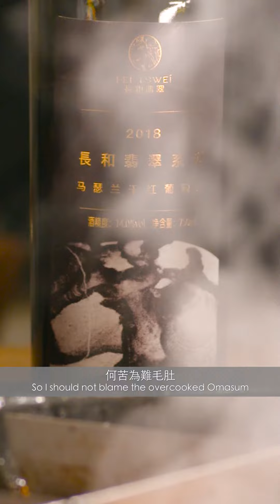Signature Dish & Chinese Wine- Omasum [必食]經典名菜與中國葡萄酒- 牛柏葉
Fei Tswei Marselan 2018 & Omasum

Have you ever tried the Marselan?
Check this video to see how do we pair the Marselan with Chinese style hotpot~